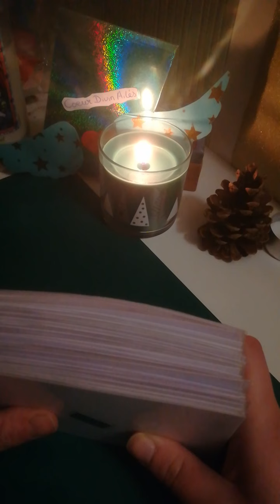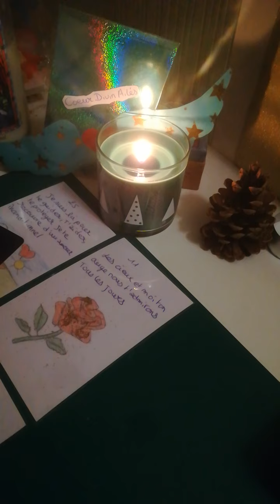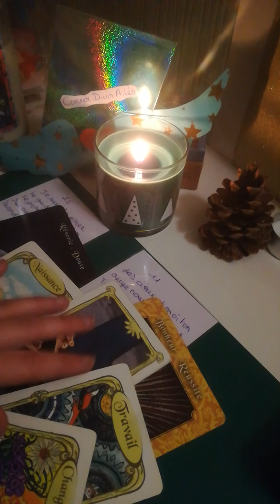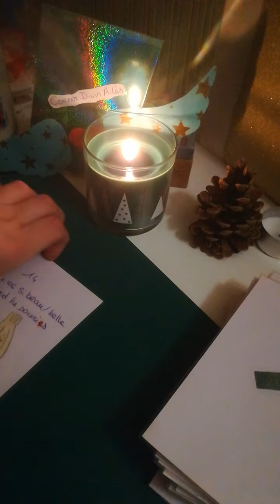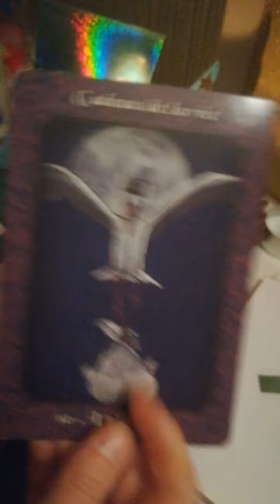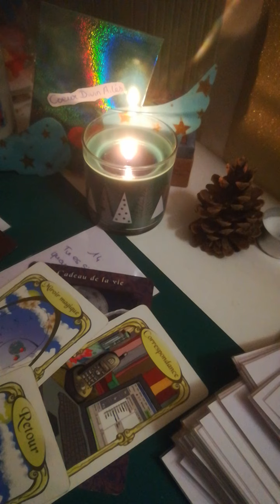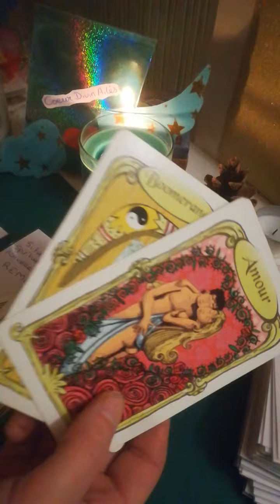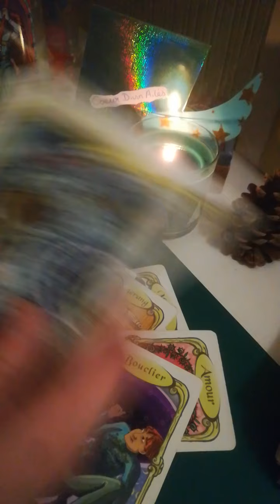ne vous arrêtez pas en chemin 🍀/ idées ampoule d'amour ❤️/ bénédiction decolage éclair 🚀🚀 contrat